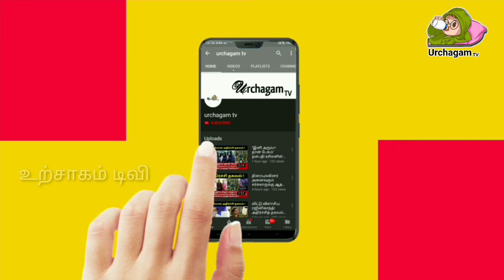நாளை மிகவும் அற்புதமானது தேய்பிறை அஷ்டமி ! மிளகாய் வைத்து பூஜை செய்தால் !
நாளை மிகவும் அற்புதமானது தேய்பிறை அஷ்டமி ! மிளகாய் வைத்து பூஜை செய்தால் ! உங்கள் வாழ்க்கையை மாற்றி விடும் !

Like பண்ணுங்க
Share பண்ணுங்க